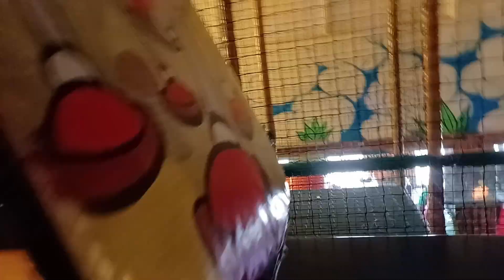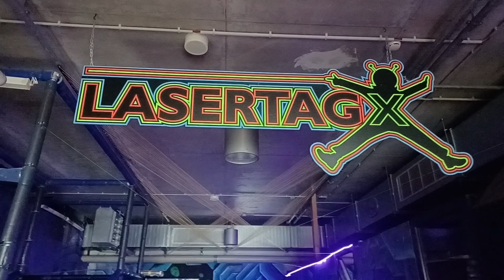Dockx Indoorspielplatz | Berlin Schwarzlicht Minigolf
Die 3D Schwarzlicht Minigolfanlage ist wie eine Kunstgalerie,
Dockx Berlin ist ein super Ort, wo ihr viel Spaß haben könnt. Es gibt dort drei tolle Sachen, die ihr machen könnt: einen Indoorspielplatz, eine 3D Schwarzlicht Minigolfanlage und eine Lasertag Arena. Ich werde euch jetzt ein bisschen mehr darüber erzählen.

Werbung!!!

Die 3D Schwarzlicht Minigolfanlage ist wie eine Kunstgalerie, die ihr selbst gestalten könnt. Die 18 Minigolfbahnen sind mit 3D Kunstwerken und tollen Bildern geschmückt, die im Dunkeln leuchten. Ihr braucht eine 3D Brille, um das zu sehen. Die 3D Brille könnt ihr auch mit nach Hause nehmen. Die Minigolfanlage ist ein Spaß für alle, denn ihr könnt eure Geschicklichkeit und euer Auge zeigen.

Das Dockx Berlin bietet euch also viele Möglichkeiten, einen tollen Tag zu verbringen. Ihr könnt auch verschiedene Pakete buchen, wenn ihr mehrere Sachen ausprobieren möchtet. Das Dockx Berlin ist leicht zu finden, denn es liegt direkt am Tempelhofer Hafen. Ihr könnt mit der U-Bahn oder mit dem Bus dorthin fahren. Das Dockx Berlin ist von Dienstag bis Sonntag geöffnet, von 10 bis 20 Uhr oder 22 Uhr, je nachdem, was ihr machen wollt.

Ich hoffe, ihr habt jetzt einen guten Eindruck von Dockx Berlin bekommen. Wenn ihr mehr wissen wollt, könnt ihr die Website von Dockx Berlin besuchen oder mir weitere Fragen stellen. Ich wünsche euch viel Spaß im Dockx Berlin! 😊